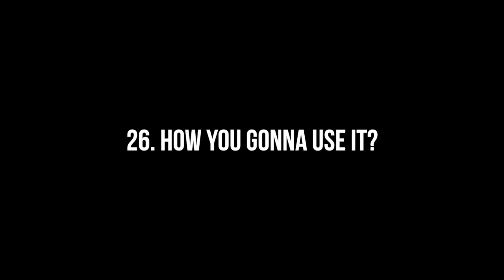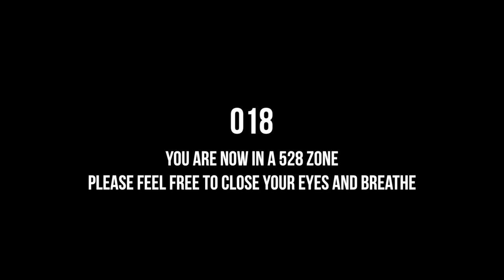LONGY 28 #26. How you gonna use it?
500 gigs in one year
28 songs in 28 days

how you gonna use it?

your easy to distract
your still holding that weight on your back
see the tumbling dice have got ya
you can't see a way back

you got a reason to change
you got a reason to love
you got a reason to grow